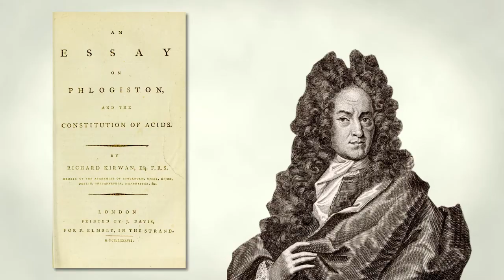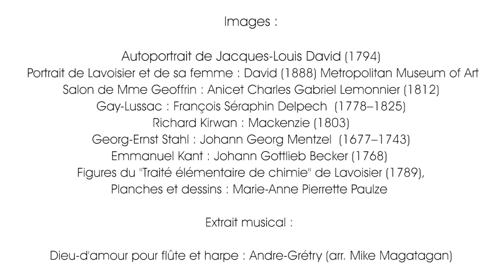Madame de Lavoisier - Petites histoires de la chimie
Le tableau peint par David en 1788, Portrait d’Antoine Laurent de Lavoisier et de sa femme, est une des plus célèbres représentations de celui que l’on considère comme le père de la chimie moderne. Mais ici, c'est sa femme qui capte le regard. Elle nous regarde droit dans les yeux.